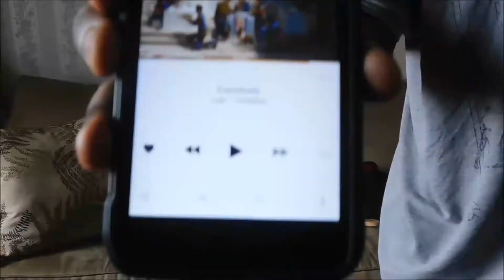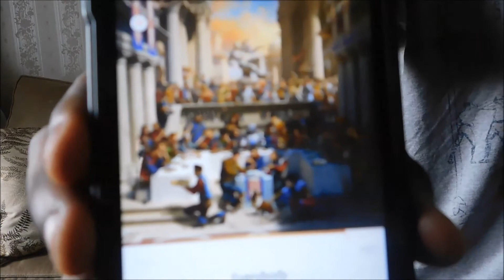Logic - EVERYBODY (REACTION) | OxThe3rd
My name is Ben, I rap, sing, do poetry, vlogs, talk about important things to really make you think, I want to make you vibe, connect, relate, laugh, inspired, and MOST OF ALL... Leave you happy :)

What up y'all been very busy, so here's this quick reaction video along with two others with coming today and tomorrow.